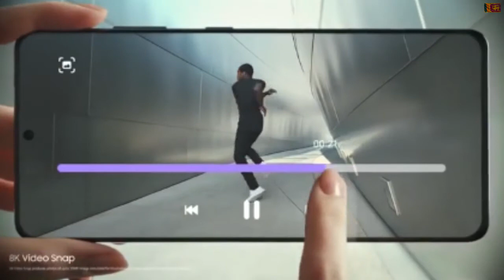Samsung S21 Ultra 5G 108Mpක කැමරාව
My 161 video is Samsung S21 Ultra 5G Review

Please comment bellow your problems an ideas

I will reply your comment.